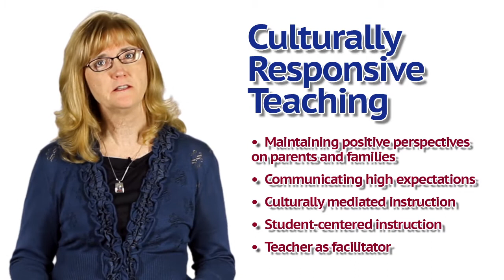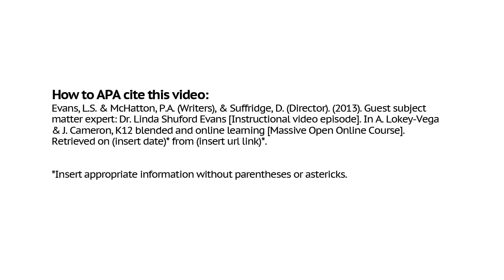English-learners in K-12 Online Learning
This video describes a university partnership supporting English-learners. This video touches on culturally responsive teaching. This video is part of Module 3 in the K12 Blended and Online Learning Coursera MOOC by Kennesaw State University.